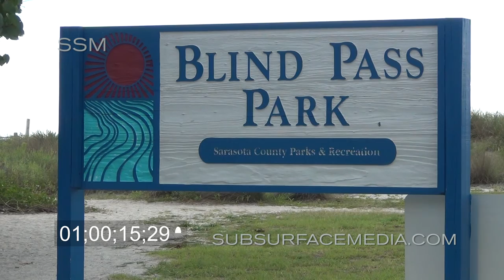SW Florida Loggerhead Turtle Nests - 20150719a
HD video of loggerhead sea turtle nests along Blind Pass beach on Manasota Key, Gulf of Mexico, Sarasota County Florida.   Nests among public beaches, people coexisting with endangered species.  Native 1080i stock footage.  SSM Cat#20150719a.